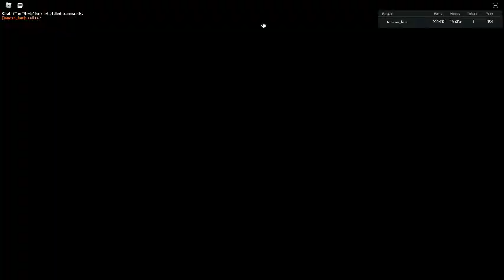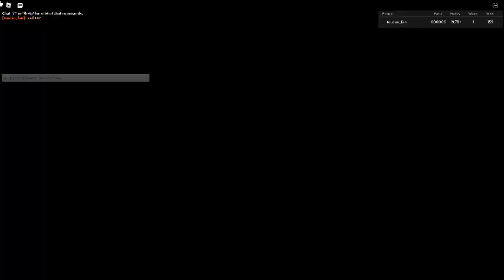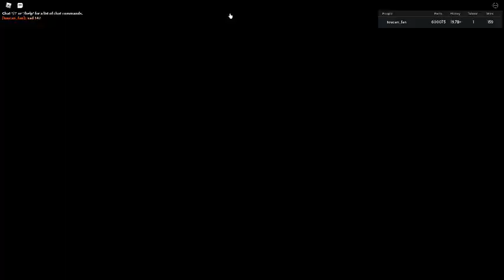Russia Car Crash Compilation 10510